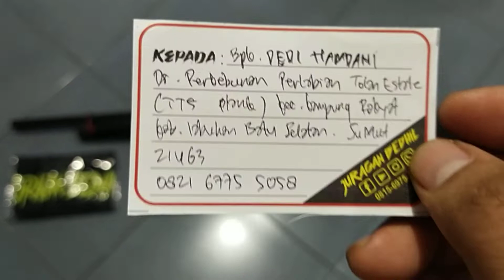Mrauder Jaguar MD38D 1717 Pesanan Bpk. Dedi Hamdani Labuhan Batu Selatan